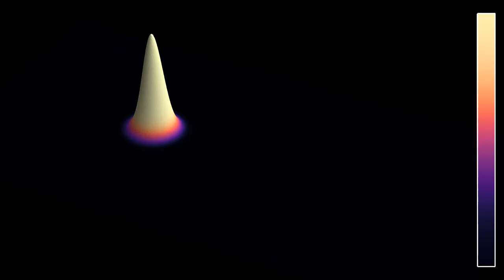The 2D quantum hydrogen atom, with zero angular momentum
This third simulation of the quantum hydrogen atom solves Schrödinger's equation with a -1/r potential, for an initial state given by a Gaussian wave packet, whose momentum is directed at the nucleus. The angular momentum is therefore close to zero, and the wave function concentrates on combinations of the orbitals 1s, 1p, 2s, 2p, 3s, 3p, and so on. As in previous simulations, the partial collapse of the wave function on the origin is probably due to round-off errors. It may be responsible for the wave function having trouble reaching the opposite side of the nucleus, which would result in rotationally symmetric ns states only.
Probability density: 0:00
Phase: 0:54
In the first part, both the z-coordinate and the color hue represent the modulus of the wave function, which gives the probability density of finding the particle at any given point. In the second part, the z-coordinate and the luminosity depend on the modulus of the wave function, while the color hue depends on the phase, or argument, of the wave function. In other words, if psi(t,x) denotes the complex wave function, the z-coordinate and luminosity depend in |psi(t,x)|^2, while the hue depends on the angle phi such that psi(t,x) = |psi(t,x)|*exp(i*phi(t,x)).
The boundary conditions in the simulation are periodic, but this has little influence on the simulation, as the wave functions does not stray far from the nucleus.

Color scheme: Part 1 - Magma by Nathaniel J. Smith and Stefan van der Walt